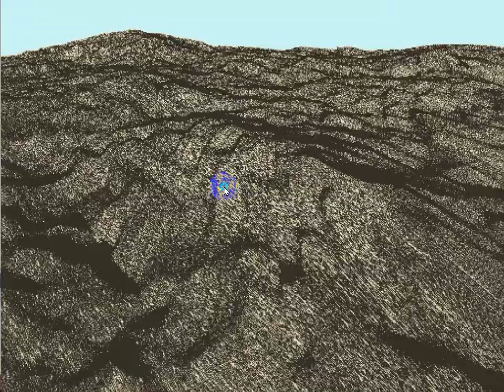macro facet render